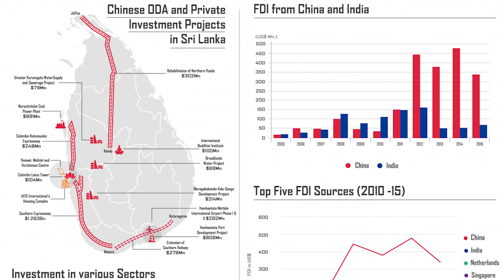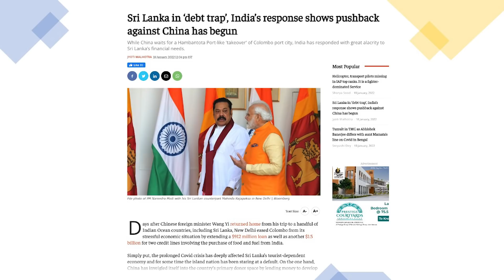இலங்கையின் இறுதி நேரம் | India Enters Sri Lanka | Colombo has Fallen | China's Debt Trap |TAMIL| SKA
In this latest Dream Big with SK video we will be discussing how China got Sri Lanka to cough up a Port.

We will also be discussing Sri Lanka in ‘debt trap’, India’s response shows pushback against China has begun.

We will also be discussing how Hambantota Port gave China control of territory just a few hundred miles off the shores of a rival, India, and a strategic foothold along a critical commercial and military waterway.

We will also be discussing with China funding Colombo Port City, India urges Sri Lanka to be mindful of bilateral ties.

We will be discussing Sri Lanka Declaring Food Emergency as Country Runs Out of Forex Reserves to Finance Imports. Sri Lanka's central bank said these foreign exchange receipts will help improve the country’s gross official reserves and facilitate liquidity in the domestic foreign exchange market.

We will be discussing Sri Lanka’s new roadmap on India's stresses on trade, defence, and religious exchanges. We will also be discussing why Sri Lanka needs India’s support to develop Colombo.

We will be discussing how India Can Bail out Cash-strapped Sri Lanka but Colombo Has to Walk the Extra Mile.